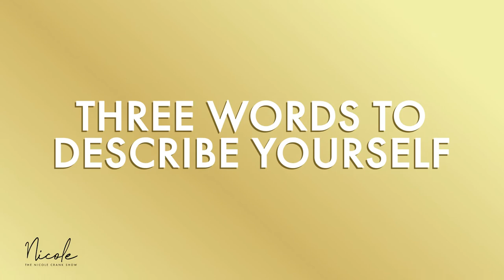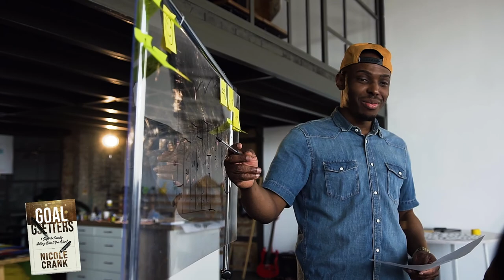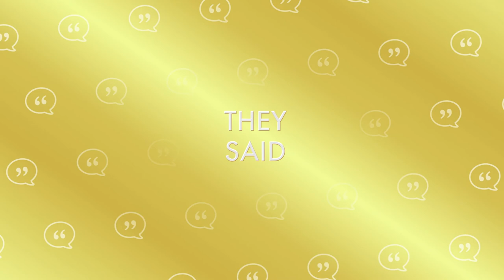"Spiritual Gangster" with Pastor Duerre Thomas - The Nicole Crank Show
Life gets muddy, dirty and tough on its own. Sometimes, we feel tough and strong like we can handle it all. Other times, we wonder if we can even survive. We do some ‘gangster’ stuff we aren’t really proud of and we even bump up against some real spiritual warfare! How do you come back from that and win the war? No matter where you come from or where you’re going to, we’re taking you from the pain to the promise because we serve THE Godfather (God THE FATHER)!!!

TBN Inspire Monday 10:30 PM PST / Tuesday 1:30 AM ET

The Victory TV Network - Monday & Wednesday 12 PM CT / 1 PM ET,  Friday 11:30 AM CT / 12:30 PM ET - Dish Network Channel 265

Faith USA Tuesday 5 PM  ET / Faith AFRICA - Tuesday 5 PM CAT / Faith UK - Tuesday 5 PM GMT/BST

Sunday mornings on Real America’s Voice News

Life Network For Women

Pluto.TV & ROKU

On-Demand in Sweden at Kingstation.TV

Thursdays at 4:30 PM on TV Vision Sweden